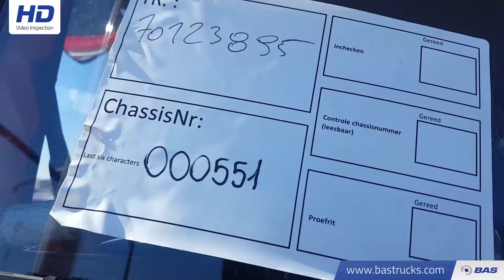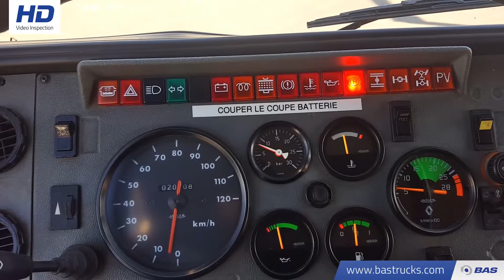70123895 Renault Midliner 180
Renault Midliner 180